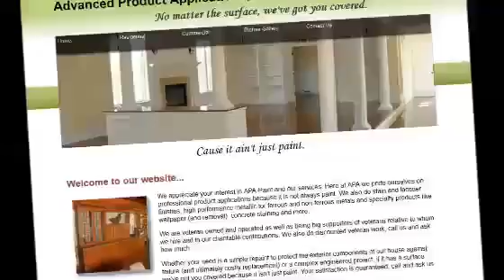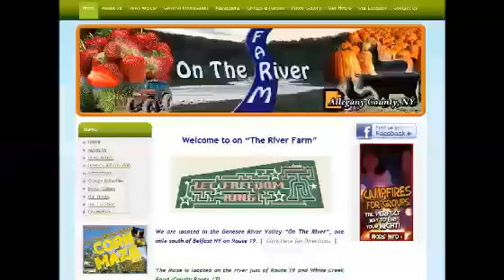Brunswick GA Website Design81